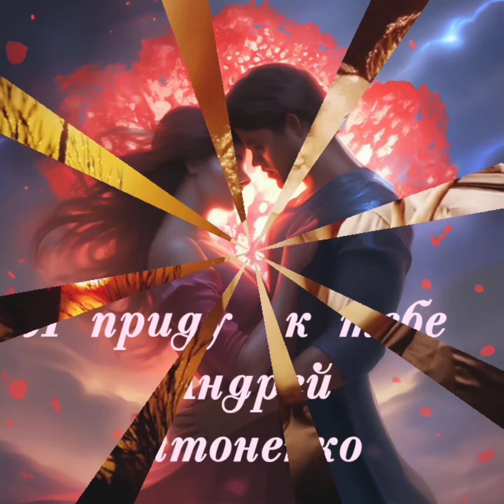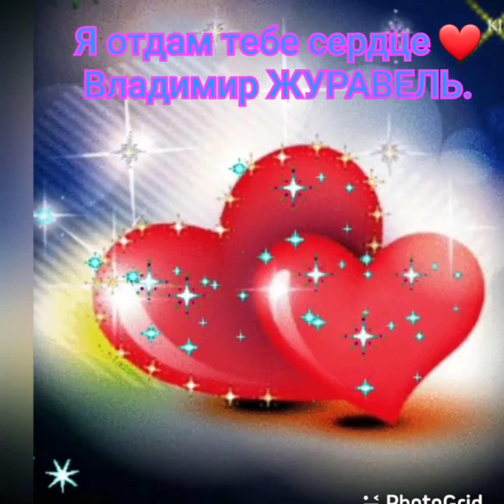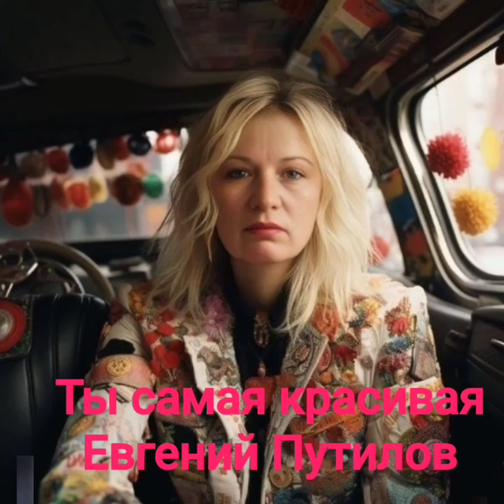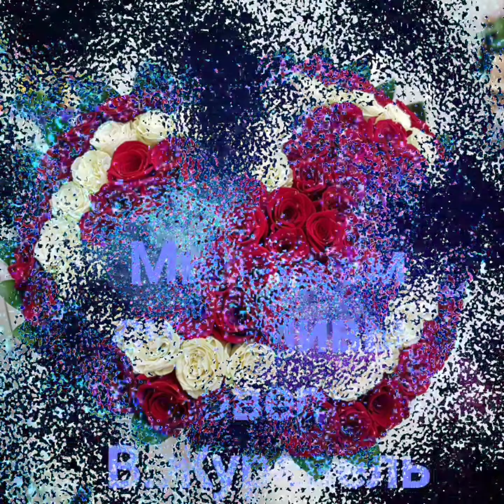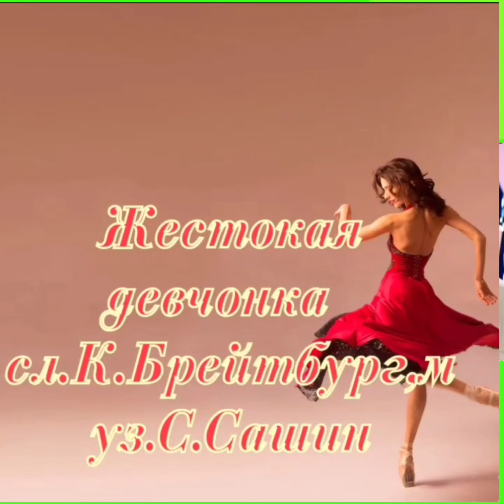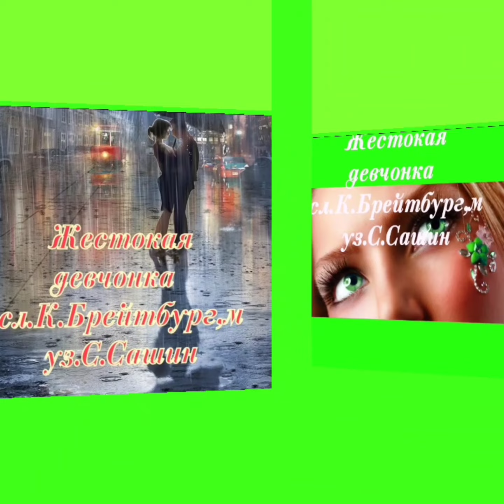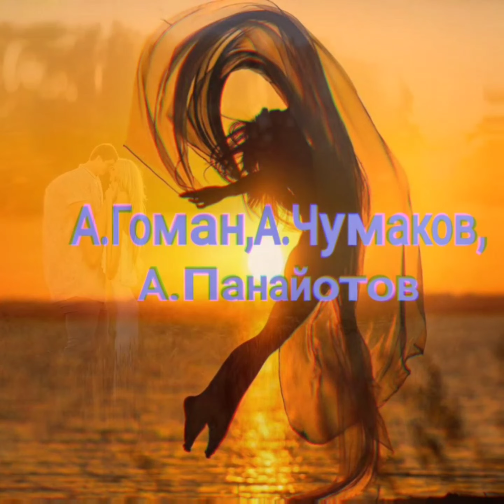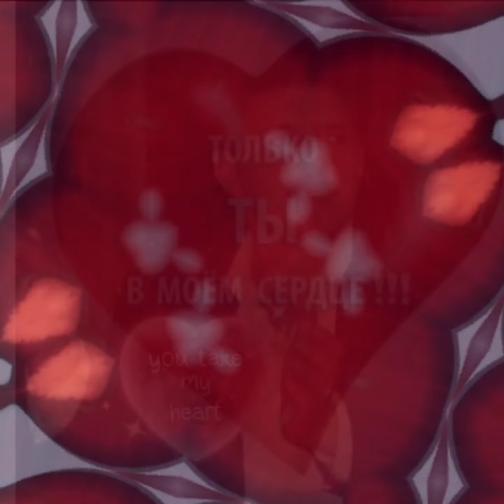Улетные хиты лучших исполнителей о любви ❤️